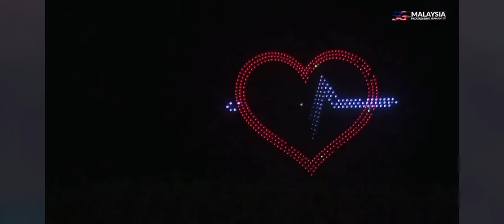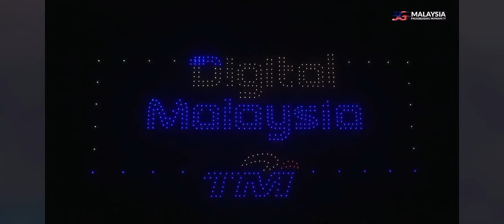Langkawi 5G Drones Demonstration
5G Launch Demonstration